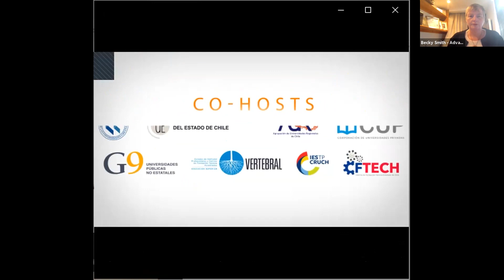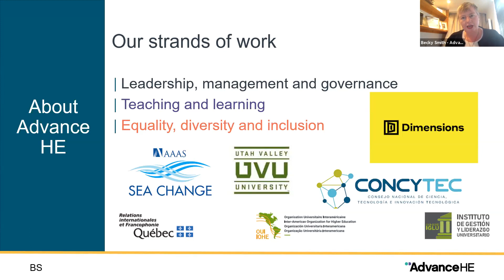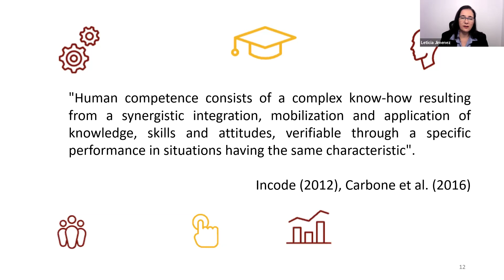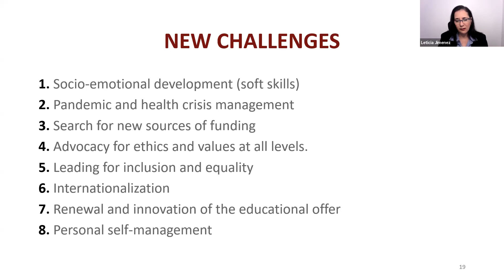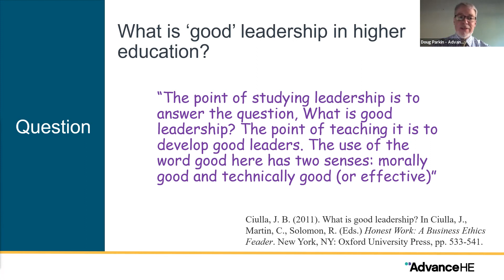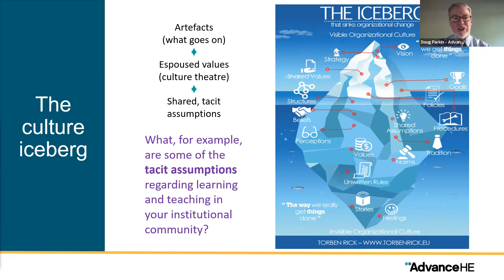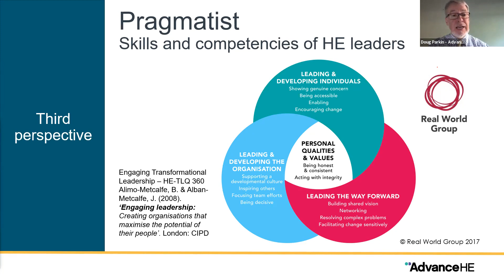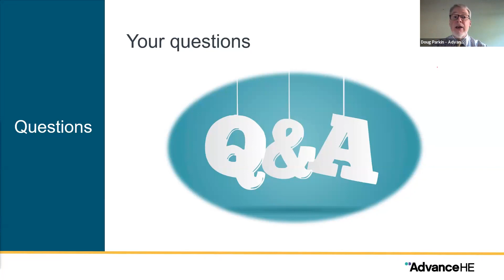¿Qué funciona para los líderes en educación superior?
¿Qué funciona para los líderes en educación superior? | What works for leadership in higher education?

Durante esta sesión se presentará el trabajo que Advance HE ha realizado a nivel mundial para apoyar a líderes en Educación Superior (ES) y se mostrará evidencia de un estudio conjunto enfocado a líderes del sector ES mexicano en colaboración con el Instituto de Gestión y Liderazgo Universitario (IGLU) de la OUI, la Universidad Veracruzana, la Asociación Nacional de Universidades e Instituciones de Educación Superior (ANUIES) y la Asociación Nacional de Universidades Tecnológicas (ANUT). Se presentarán los hallazgos del estudio y cómo encajan con el desarrollo de Advance HE de una encuesta de liderazgo global destinada a generar una base de evidencias única para el liderazgo en educación superior destacando el impacto de las variaciones en contexto y explorando el impacto del desarrollo del liderazgo. Esta encuesta se utilizará para informar el desarrollo de un marco de liderazgo global liderado por el sector para la mejora y el reconocimiento.
This session will highlight the work Advance HE has done globally to support leaders in Higher Education (HE) and highlight a joint study focusing on leaders in the Mexican HE sector with the Institute of University Management and Leadership (IGLU) of the IOHE, the Universidad Veracruzana, the Asociación Nacional de Universidades e Instituciones de Educación Superior (ANUIES) and Asociación Nacional de Universidades Tecnológicas (ANUT). It will highlight how the study findings fit with Advance HE’s development of a global leadership survey intended to generate a unique evidence base for leadership in HE, highlight contextual variations across the globe and sector, and explore the impact of leadership development. This survey will be used to inform the development of a sector-led global leadership framework for enhancement and recognition.